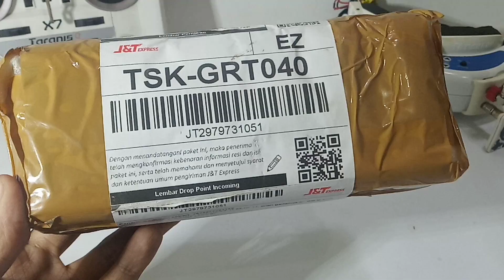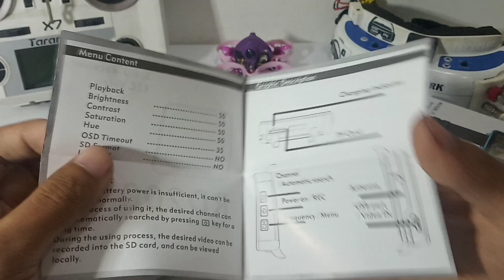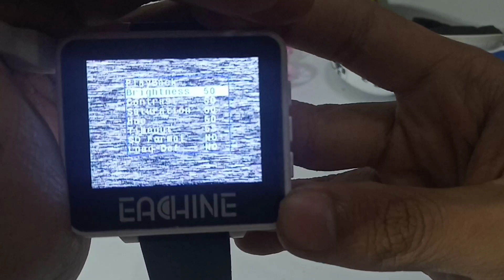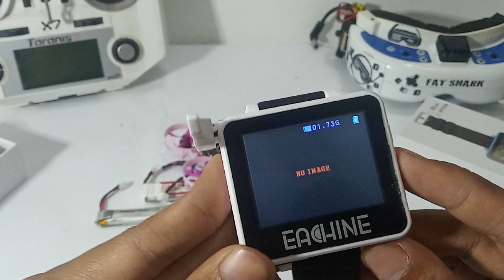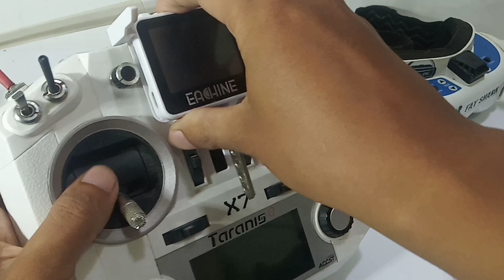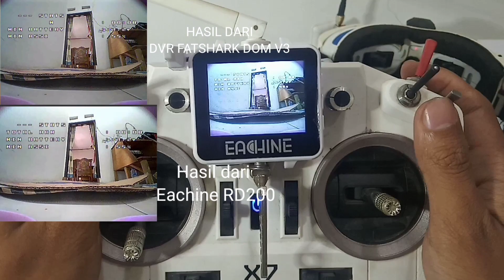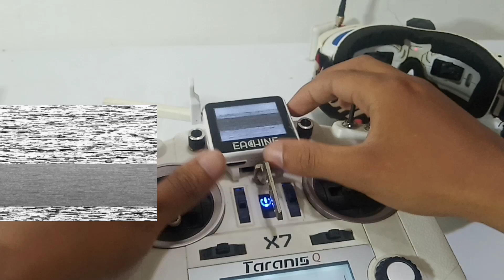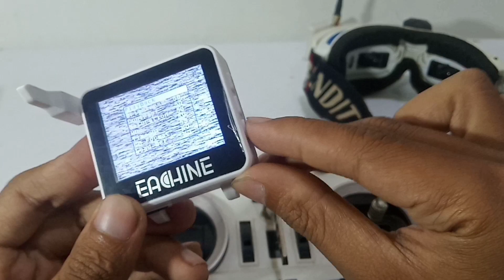Eachine RD200 jam monitor fpv drone Full review Indonesia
Terima kasih sudah nonton bro!!

Isikan kode undangan nya "3751709" Isikan kode nya dan anda akan mendapatkan uang 8000rb setelah itu baca koran sampai mendapatkan 50 koin